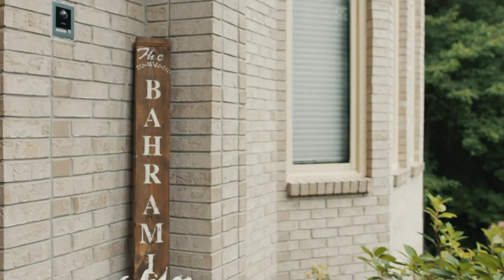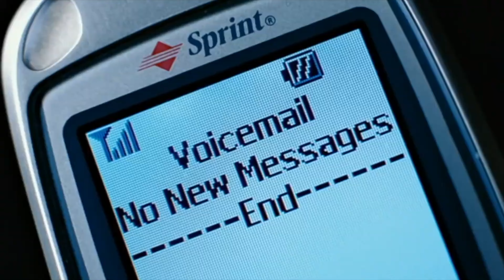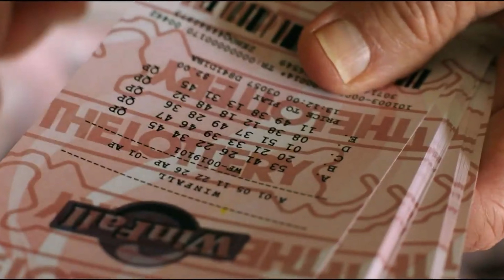Everything I Watched In March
🎥Let's take a look at all the films, series and documentaries I watched this month! My Links ⬇